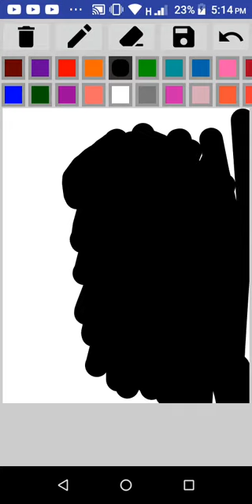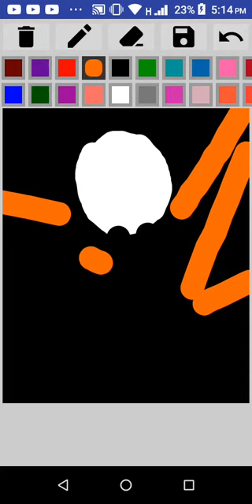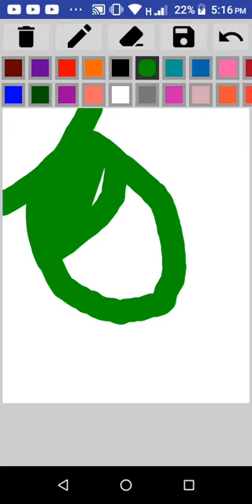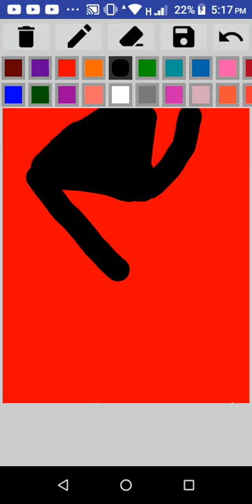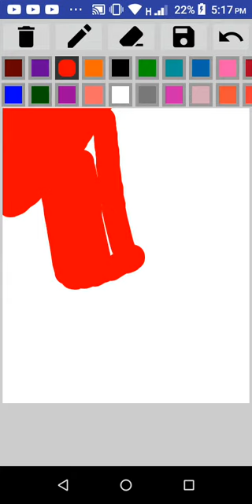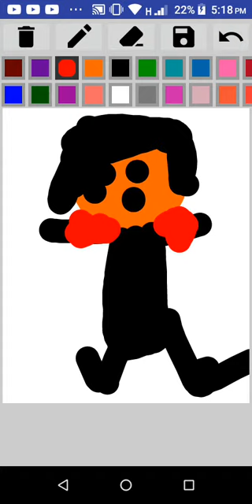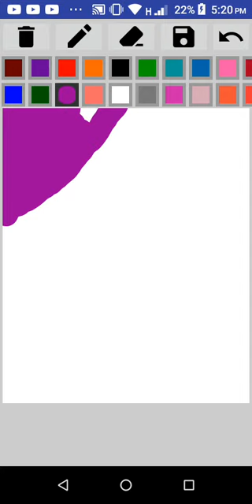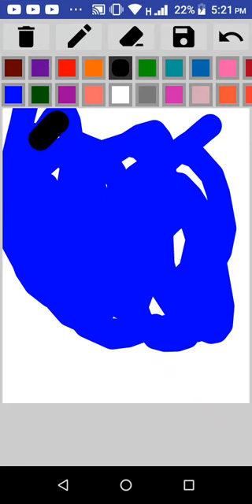1968 cartoon bad monsters good i like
kids only